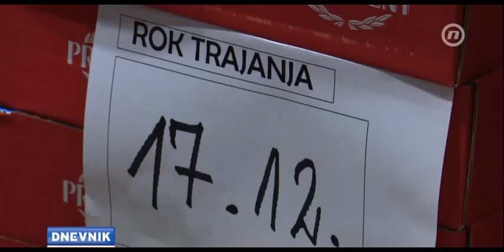Magazinović: Ukidanje PDV-a na doniranu hranu nije političko, nego ljudsko pitanje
Izjava Saše Magazinovića. šefa Kluba SDP BiH u PD Parlamenta BiH, za Novu BH